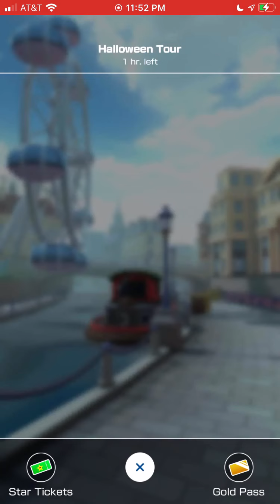Mario Kart Tour - Halloween Tour (2021) - Toad Cup (+ Pipe x 16) - 150cc Gameplay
3DS Rosalina's Ice World - 8,784 pts.
RMX Rainbow Road 1 - 10,368 pts.
London Loop 3R/T - 14,114 pts.
Vs. Mega King Boo - 1st